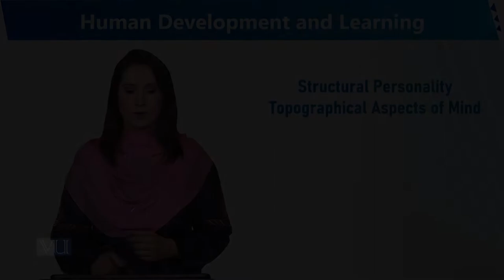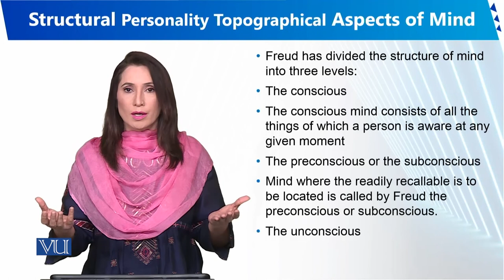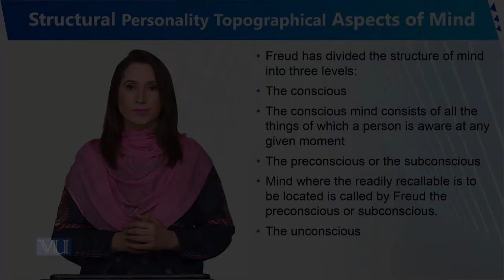Structural Personality Topographical Aspects | Human Development and Learning | EDU302_Topic082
Topic082 - Structural Personality Topographical Aspects of Mind,
By Dr. Sumaira Rashid